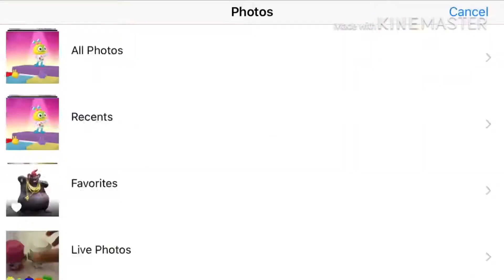Winter ally beatbo x Kia characters [SPEEDEDIT] (150 subscribers special)